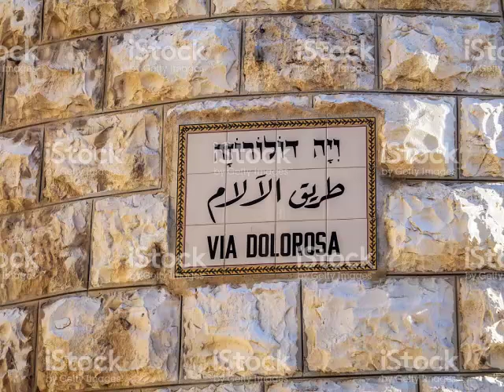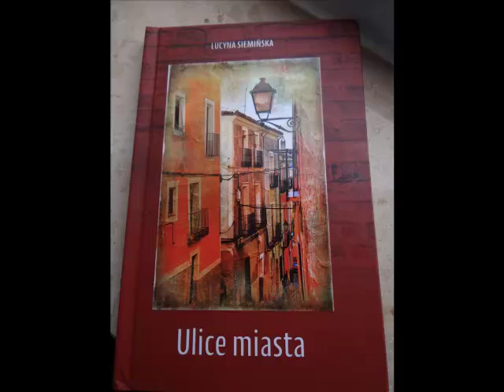Lucyna Siemińska "Pielgrzymka..." Czyta: Bogdan Dmowski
"Ulice miasta" Wydawnictwo Pejzaż Bydgoszcz  2017
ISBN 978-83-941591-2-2